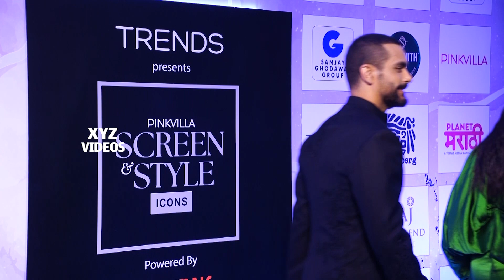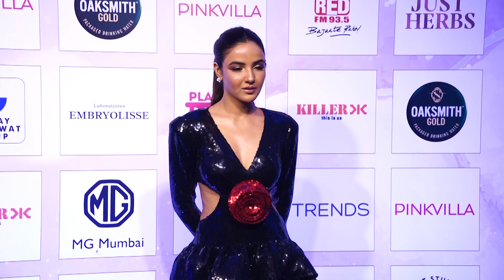Star Studded Red Carpet Of Pinkvilla Screen And Style Icons Awards 2024 - 01 | XYZ Videos